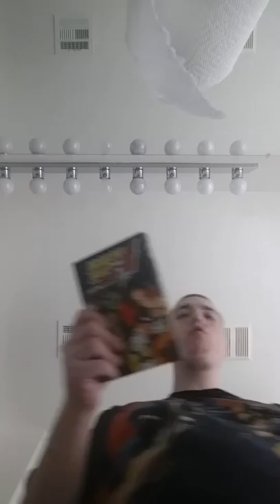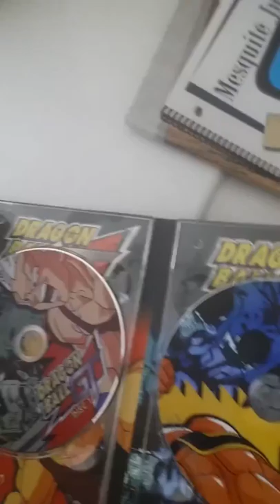My Dragon Ball Gt The Perfect Uncut Collection Part 1 episodes 17-42 Unboxing English Sub Japan Dub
Remember that this is just another Dragon Ball Gt dvd Unboxing remember that these dvds are not for sale and not copyrighted or not bootlegs please suscribed leave a comment and a like down below and please hit that notification button and please no bad remarks thank you very much Julian Lee Lawter Sullivan. And remember to make today Awesome.